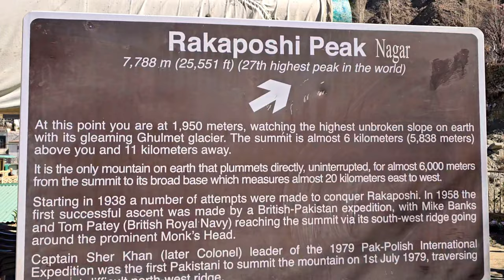Amazing Road Trip from Islamabad to Hunza 2023 Road Conditions | 4K | Pakistan Traveling Vlog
Today, I want to show you my 4-day road trip to Pakistan. Even though I go to Pakistan every year... I never actually made a video about the spectacular views. In this video, I am going to show our last-minute trip from our Home in Islamabad to Gilgit/Baltistan.

We went in March 2023 and because of the season, the main route that goes from Naran Kagan was closed. We looked at other options (by air ISB TO GILG) but could not find any tickets! So we took a huge risk to go by back roads and let me tell you it was the best decision ever!!!

We traveled from Islamabad to Abbottabad, then Besham to Chilas, and finally reached Gilgit. Once in Gilgit we visited the Hunza Valley and cruised along Attabad Lake. After reaching Hunza we went to the Hussaini Bridge where we ziplined back. It was amazing! I wish we had more time.

I never make any vlogs so this was my first ever vlog so I apologize for any mistakes! haha. My next vlog will be more well-planned and I will take the other route (Naran Kagan) There were so many areas that we skipped... But still glad to capture as much as we could. So enjoy the video!!!

Equipment used to create the video:
⭕Samsung S23+ Ultra
⭕DJI Mic (2TX+1RX)
⭕DJI Osmo Pocket
⭕Go Pro Hero 7
⭕Canon DSLR 10-18 Wide Lens